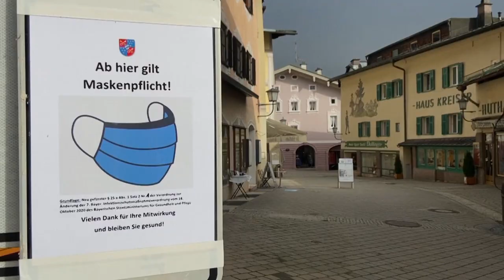Lockdown light, Ausgangssperre? So reagiert Europa auf die Covid-Krise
In vielen europäischen Ländern gilt eine Ausgangssperre. Auch Bundeskanzlerin Merkel plant eine Verschärfung der Maßnahmen.